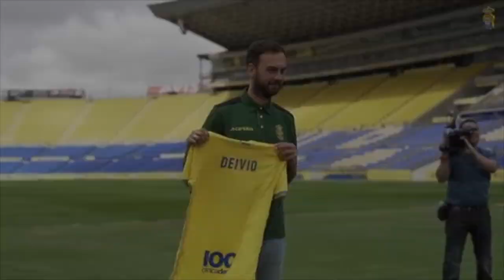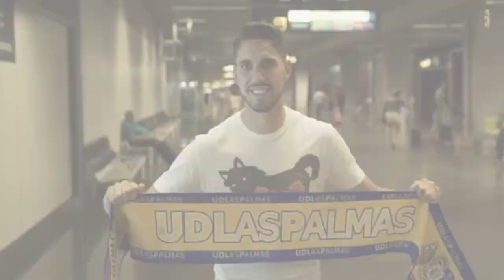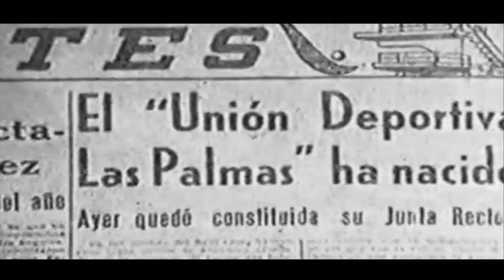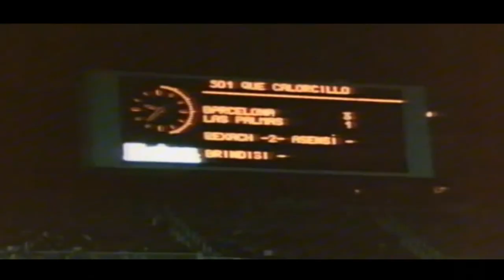UD Las Palmas Temporada 2018-2019 - Esclavos de sus palabras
Fracaso del proyecto de Miguel Ángel Ramírez Alonso y Toni Otero para la temporada 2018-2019 de la UD Las Palmas.
Fracaso de los jugadores. 17 fichajes nuevos.
Fracaso de los entrenadores. 3 esta temporada